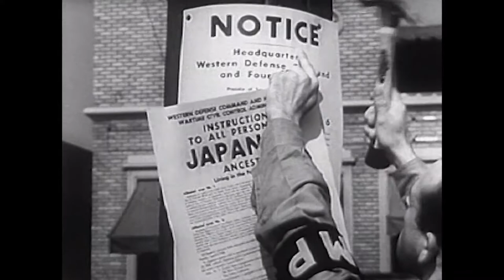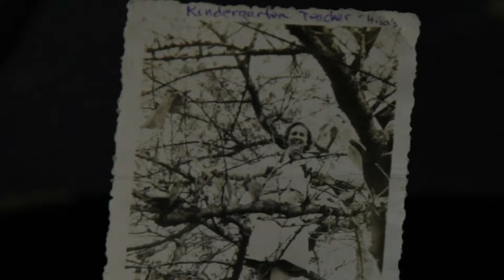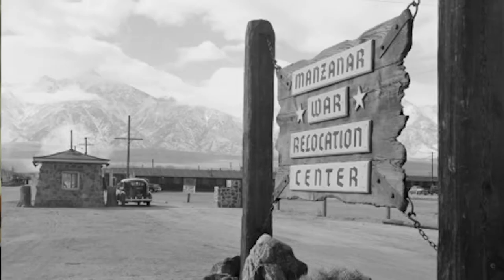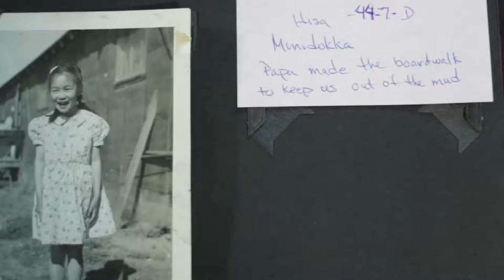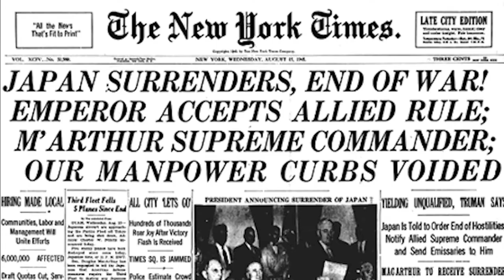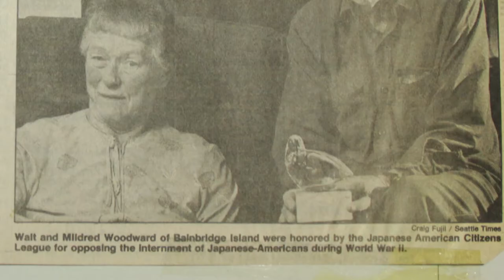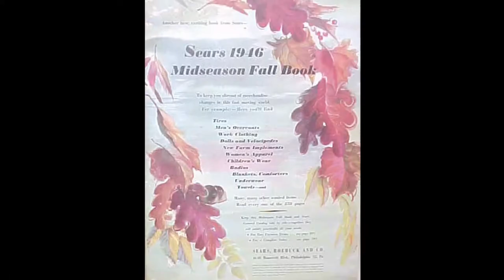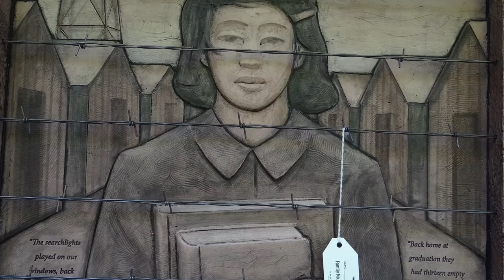9066 (documentary)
1st Prize, Documentary
(Dominique Dunne Film Competition, 2017)

Finalist in Youth Documentary: 9066
(CINE Golden Eagle Awards, 2017)

Winner, 9066
(Fresh Film Northwest, 2017)

Nomination, National Student Production Award
Best Long Form Non-Fiction: 9066
(National Academy of Television Arts & Sciences, 2017)

Winner, Student Television Award for Excellence (NW Region),
(Northwest Regional Emmy Awards, 2017)

Nomination, Student Television Award for Excellence (NW Region),

Award of Excellence, Documentary: 9066
(Northwest High School Film Festival, 2017)